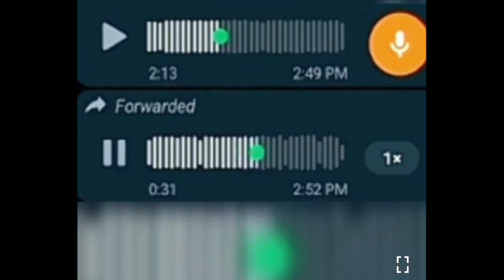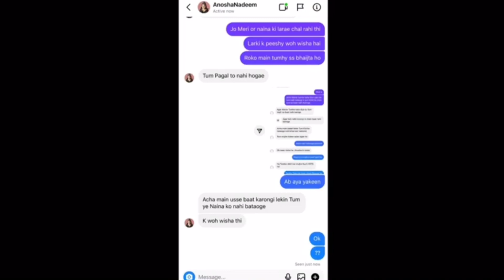controversy with @nainaakbar5248 ‘S friend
All images,Pictures,music shows in the video belong to the respected owners.